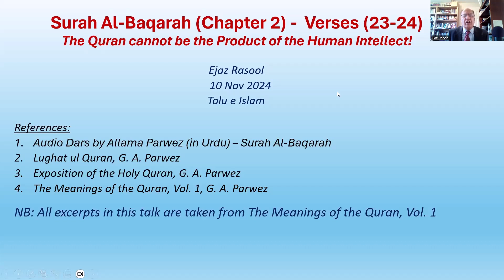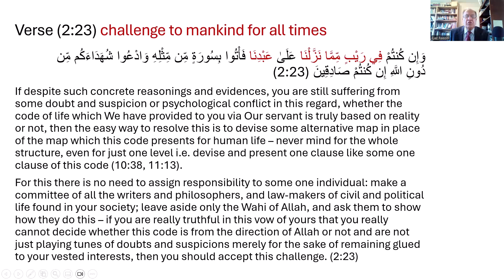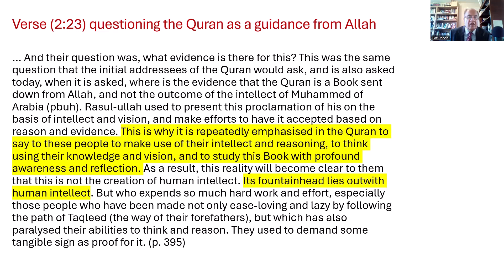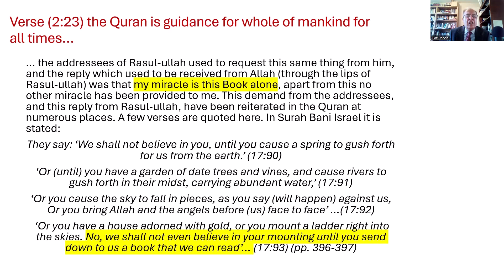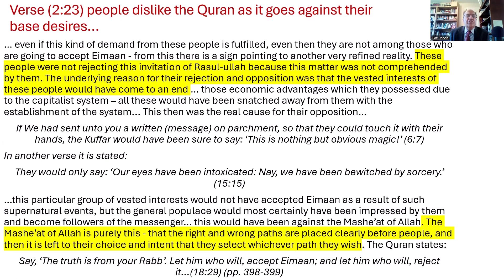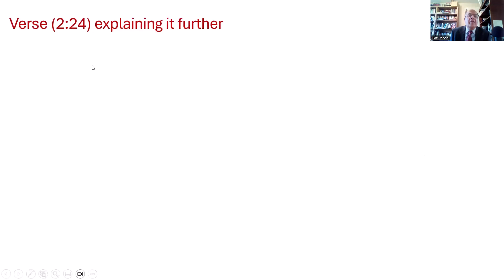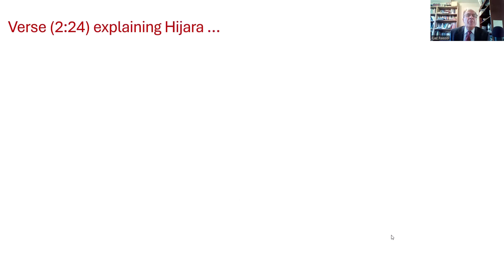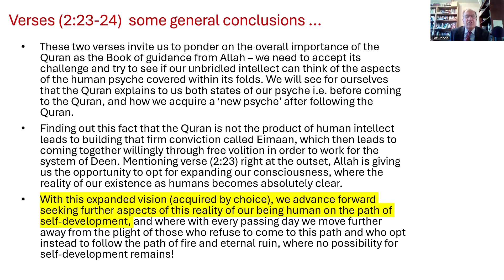Surah Al-Baqarah-Verses 23-24: Challenge of the Quran to Mankind, E. Rasool, 10 Nov 24, Tolu e Islam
An overview of the presentation:

What is noted in (2:23) is also covered in the presentation given under verse (10:38). Continuing from verses (2:21-22), here the Quran puts a challenge before the opponents of the messenger, that if they have doubts about what is being presented to them, then they should produce an alternative programme for mankind.

If they wish to make an attempt to meet this challenge, then they should invite all of their compatriots for help in this attempt, and leave the Book of Allah alone to one side, and produce even one surah like this if they claim to be truthful.

This also means that those who accept Eimaan in Allah need to critically analyse the verses and Surahs of the Quran with a view to establishing for themselves that this Book cannot be the product of the human mind. This process of acceptance of the Quran with conviction of the heart  and mind will lead to becoming truthful.

Then the Quran concludes by stating that since no human intellect can produce anything like the Quran, hence this rejection of the guidance will lead to living a life of hell in this world i.e. the Quran is the only guidance which can help in development of the human self.

CBT - Surah Yunus Verse 10:57: